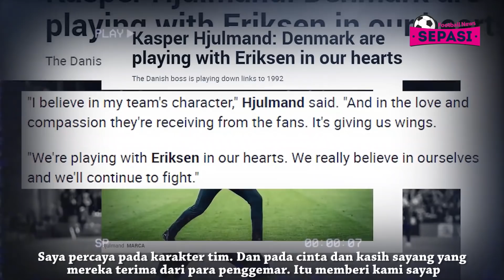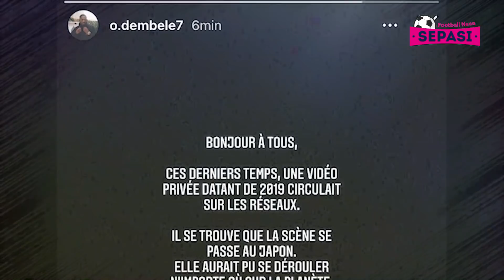Waktunya Messi Bawa Argentina Juara 💪 Dembele Rasis 🤬 Griezmann Didepak, Man City Buka Pintu 🧐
Berita Sepak Bola Terbaru Hari Ini : Waktunya Messi Bawa Argentina Juara 💪 Dembele Rasis 🤬 Griezmann Didepak, Man City Buka Pintu 🧐

Sepasi Football News Official Edisi 6 JULI 2021 :
1. Terbang ke Prancis, Achraf Hakimi Segera Jadi Pemain PSG
2. Terbuai Pujian Fabio Paratici, Harry Kane Bertahan di Tottenham Hotspur?
3. Messi-Aguero-Depay di Barcelona, Griezmann Bakal Didepak?
4. Kembali ke Maracana, Waktunya Messi Bawa Argentina Juara!
5. Kalvin Phillips Kinclong di Euro 2020
6. Belgia Gagal di Euro 2020, Roberto Martinez Dipertahankan
7. Spanyol Bisa Menyulitkan Italia
8. Euro 2020 Jadi Piala Eropa Terakhir Sergio Busquets
9. Inggris Vs Denmark: Eriksen Selalu di Hati, Beri Tim Dinamit Energi
10. Timnas Inggris yang Makin Solid Berkat Rasisme
11. Aturan COVID-19 cegah suporter dari Denmark hadiri semifinal Euro 2020
12. Pengakuan Dembele soal Video Pelecehan Rasialis
13. Alternatif Harry Kane, Manchester City Sasar Antoine Griezmann
14. Manchester City Tak Izinkan Rodri dan Ferran Torres Main di Olimpiade
15. Gabung MU, Jadon Sancho Mau Sesukses Cristiano Ronaldo
16. Bukan ke Manchester United, Saul Niguez Merapat ke Liverpool?
17. Jens Petter Hauge Selangkah Lagi Tinggalkan AC Milan
18. Anelka Sarankan Mbappe Tinggalkan PSG Demi Ballon d'Or